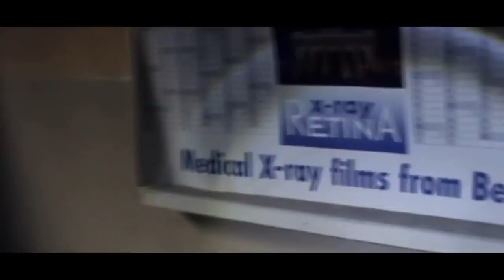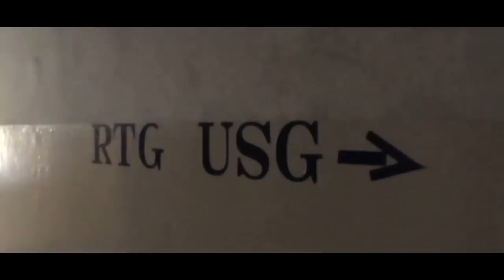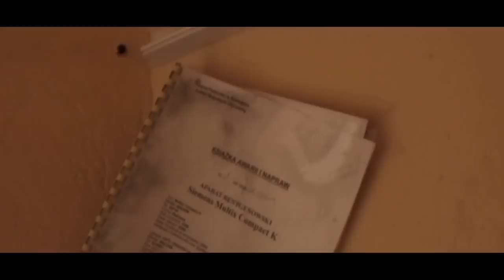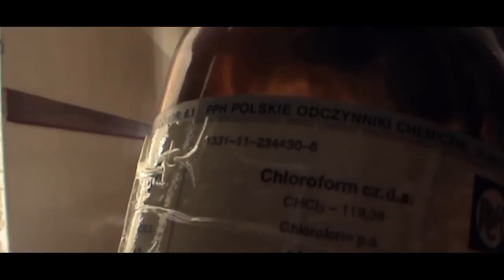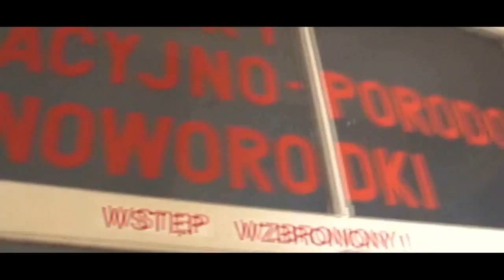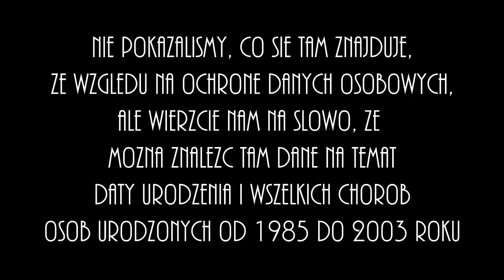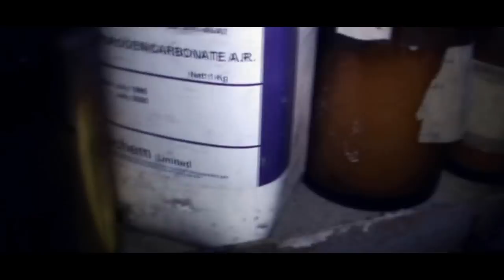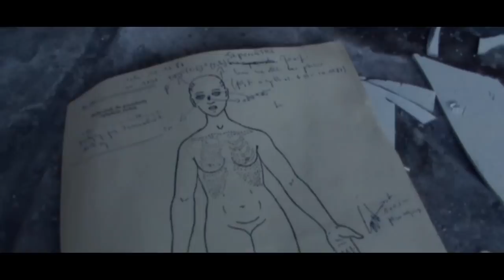Opuszczony Szpital Powiatowy - Urban ERA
UWAGA! JAKO JEDYNI W SERWISIE YOUTUBE MAMY ZEZWOLENIE NA ZAMIESZCZENIE MATERIAŁU.

Tym razem nasze zmysły doprowadziły nas do opuszczonego szpitala powiatowego, wybudowanego w 1839 r. na pozwolenie czekaliśmy równe 6 miesięcy, ale nawet było warto. Pozostawione dokumenty, leki i zamordowane koty - w skrócie opuszczony szpital powiatowy. :)

Klimat = 9/10
Atrakcyjność = 8/10
Historia obiektu = 10/10
Ślady pozostawione po właścicielu (meble itp) = 10/10
Wynik = Obiekt polecamy w 95%

Dziękujemy urzędowi starostwa powiatowego za możliwość eksploracji placówki.